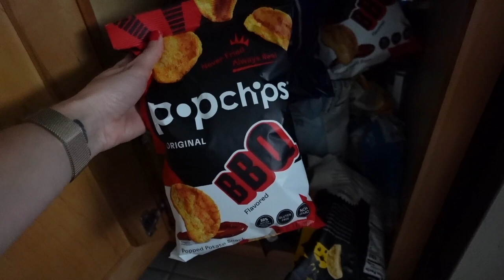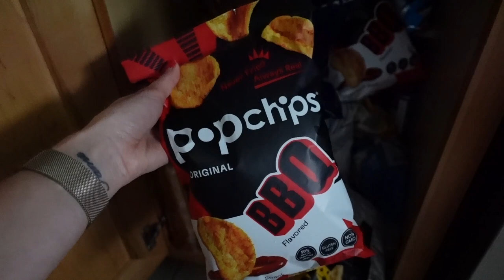August sucked, mapping out my brows, growing my lashes, new makeup | FORTUNE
August was a rough month for me. My anxiety was through the roof, I felt like I didn't accomplish as much as I had hoped and I just wasn't feeling myself. So I'm taking September to get back on track with my mental health by taking care of myself physically and emotionally. What are you revamping in your life during this new season?

Zeesea Eyeshadow Palettes (#1 Milk Tea, #2 Rose)
Zeesea Blush (#1 Coral)

Castor oil

Mascara tubes